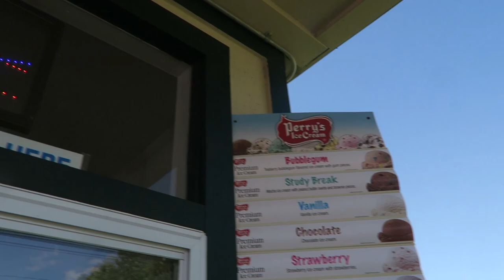TWIN VLOG // HIKING WITH OUR PUPPY!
Hey! Today we take you along with us on a beautiful hike, featuring our incredibly adorable (giant) puppy! We hope you enjoy her smiles as much as we do!

Xxx,
H & V